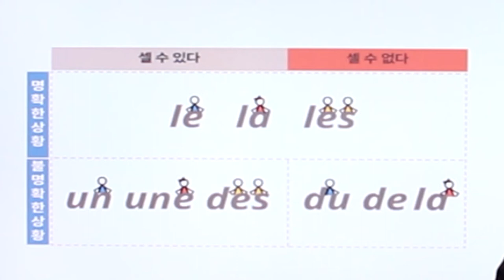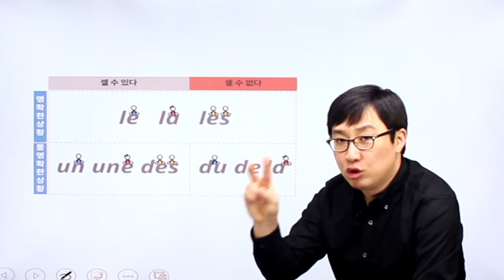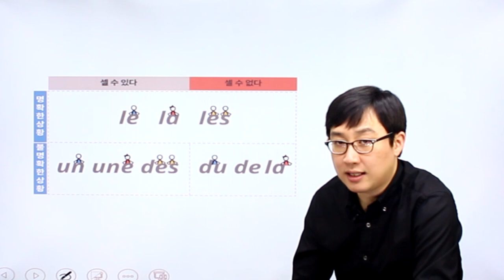프랑스어 패턴792 프랑스어 문장781_02-01 프랑스어의 관사